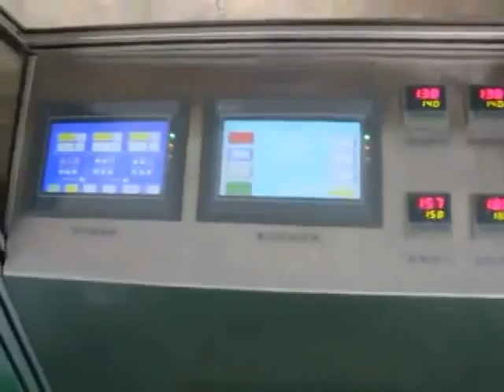Food vacuum brick packaging machine, rice packing machine